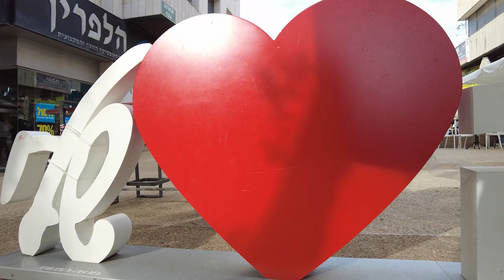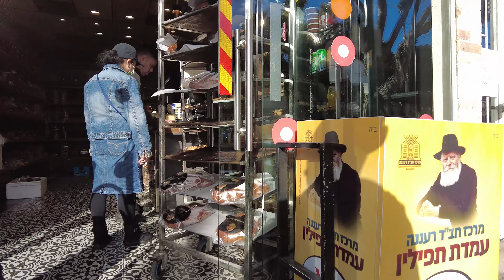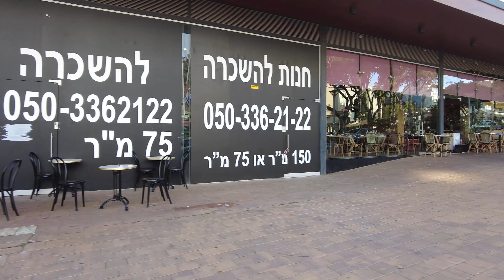Ahuza Street, Ra'anana, Israel | 4K UHD Relaxing Virtual Walk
Ahuza Street, Ra'anana, Israel
רחוב אחוזה, רעננה, ישראל
30 December 2021, Thursday
Route distance: ~ 4 km
Duration: ~ 45 minutes
4K ULTRA HD

I keep releasing videos on a weekly basis.